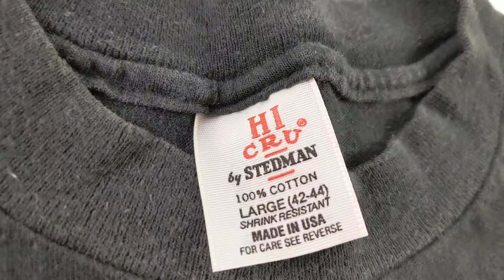Vintage Single Stitch Beach T-shirt 0305503-10 1 pc Wholesale at Tiedemann Globe